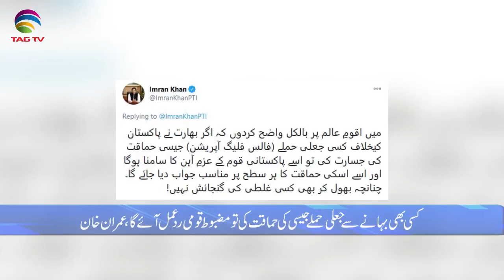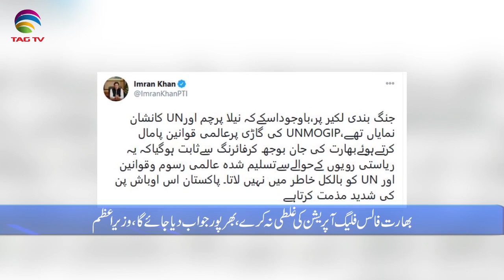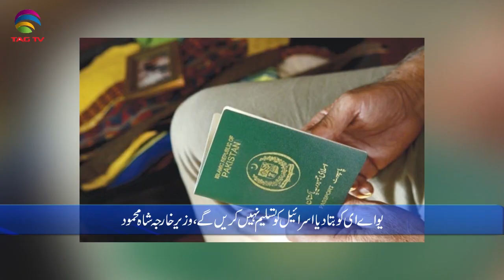Pakistan News Bulletin with Rukhsar Shahzad - December 21, 2020